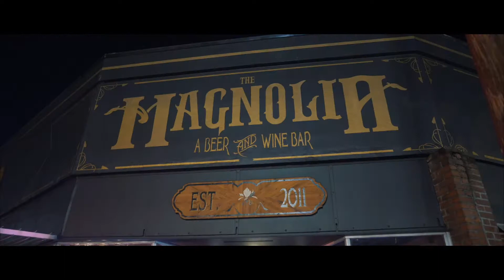G Log 198: Another full night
Dealing with plumbing issues, then meeting Katrina for grocery shopping and grabbing drinks at Magnolia.  Headed over to Secret Society for Marsalis, Fortunes Folly, Sarah Wild and The Adio Sequence.

Shot on Sony A6500 with Sigma 16mm 1.4, SLR Magic Cine 75mm 1.4, and the Lensbaby trio.  Edited in Final Cut Pro X with the Osiris M31 LUT from Color Grading Central.  Music from Art-List.io